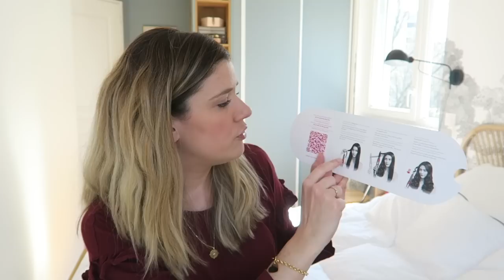REVUE | Le Dyson AirWrap